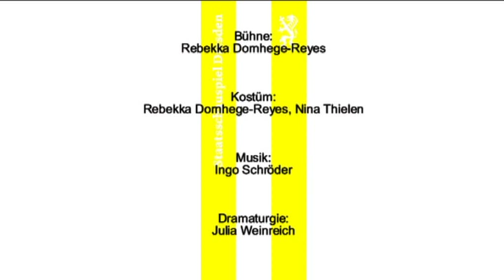Staatsschauspiel Dresden "Ein Sommernachtstraum" von William Shakespeare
Deutsch von Angela Schanelec | Regie: Fabian Gerhardt | Premiere am 4.